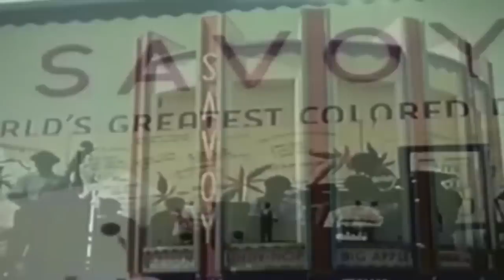Savoy Ballroom Exhibit - 1939 Worlds Fair - New York City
Also known as the "Temple of the Jitterbug," Moe Gale's $100,000 Savoy Ballroom Theater featured the dances of the day and "tomorrow" in twenty-minute performances by the country's greatest rhythm dances.

In this video we get to see what the Savoy Ballroom exhibit looked like, in color! Yes the Savoy sign was white and red. Then we get to see the 20 minute shows put on the outdoor stage featuring some of the live bands that played at the Savoy along with Lindy Hop dancers jamming out to them!

Please take a moment and check out the LINDY HOPPERS FUND website today to donate what you can and make sure that the legacy of those dancers that came before us are taken care of.